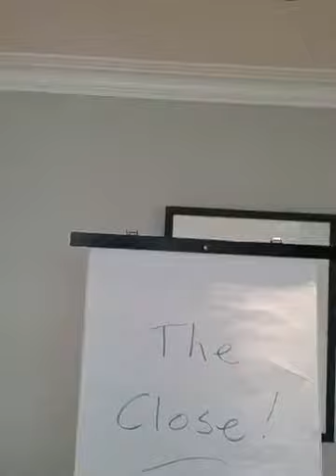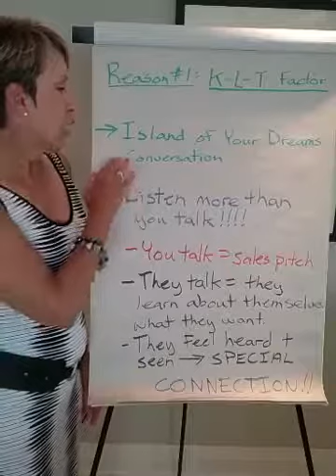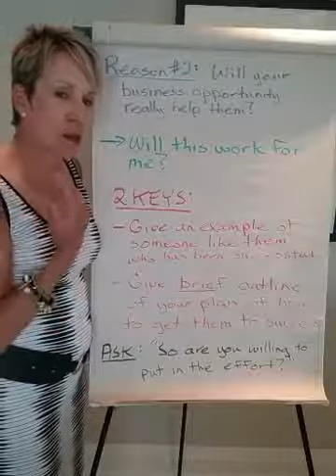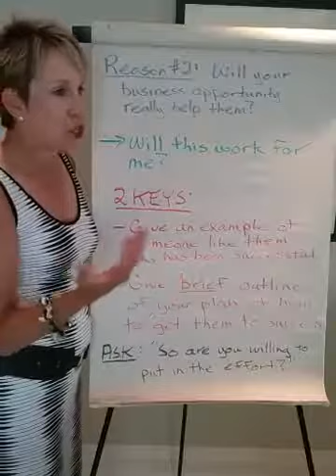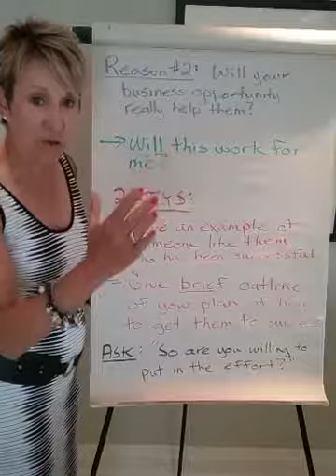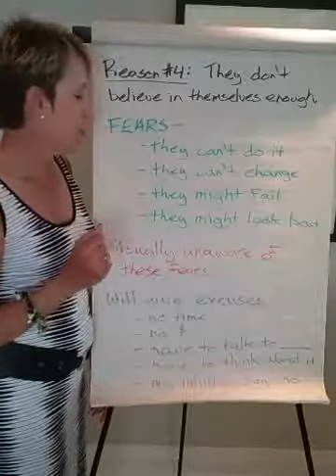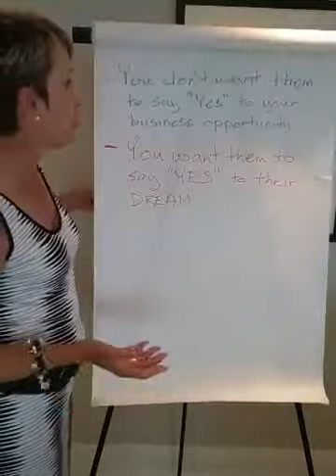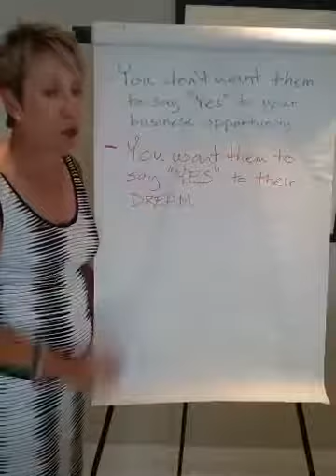The #1 Secret For Overcoming Objections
If you'd really like to learn how to Overcome Objections Start with this FREE Guide.